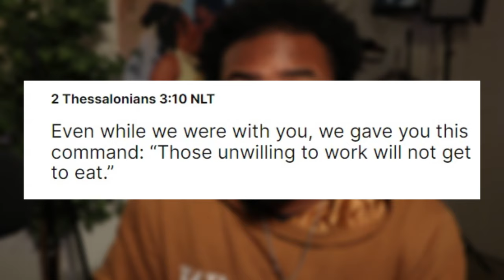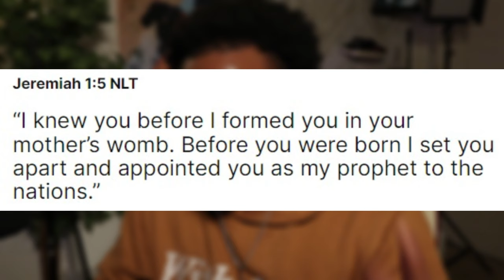STOP FOCUSING ON YOUR FUTURE!!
In Today's Video I talked about why we need to stop Focusing on our future!